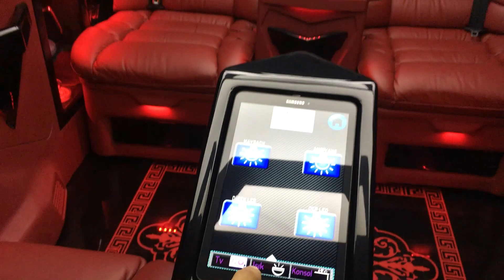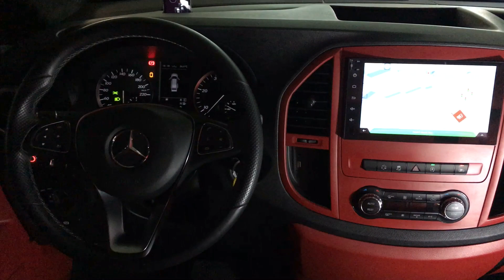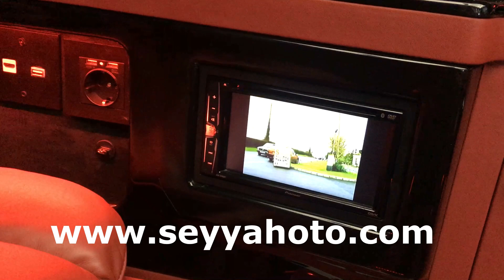575.000 TLye Satılık Yürüyen Saray - Pro Vip Mercedes Vito Viano - VolksWagen Transporter Multivan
MERCEDES​ ViTO SELECT TOURER
119 CDI - 2.200 cc -
7 İLERİ 7G-TRONİK OTOMATİK VİTES
6+1 Kişilik Hususi OTOMOBİL Ruhsatlı
EXTRA UZUN ŞASE - LONG KASA
ULTRA LUX - BUSINESS CLASS - ViP MAKAM ARACI
OTOMOBİL RUHSATLI OLUP 2 YILLIK OLUP 1.2. VE 3. KÖPRÜLERİ RESMİ OLARAK KULLANABİLMEKTEDİR.
ARAÇ İÇERİSİNDEKİ TASARIM PROJELİ OLUP RUHSATA İŞLİDİR. TÜVTÜRK MUAYENESİNDE VEYA TRAFİKTE SORUN SIKINTI ÇIKARTMAZ
- -  RED CASTLE  - -
DETAYLAR İÇİN: 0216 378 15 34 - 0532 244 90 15
VİP BÖLMEDE BULUNAN ÖZELLİKLER
- ​2 ADET TEKLİ MAKAM KOLTUKLARI AYAK DİNLENDİRMLİ

- KOLTUKLAR KOMPLE HAKİKİ DERİ VE PUF DÖŞEMELİDİR - TAM ORTOPEDİKTİR

- MAKAM KOLTUKLARI ISITMALI VE TİTREŞİMLİ MASAJLIDIR

- ELEKTRİKLİ YATARLI İLERİ GERİ HAREKETLİ -  ELEKTRİKLİ KOLTUK BAŞLIKLARI - BALDIR DESTEKLİ

- ARAÇ İÇİNİ VE KAPI GİRİŞİNİ GENİŞLETMEK İÇİN GİZLENEBİLİR CEP KOLTUKLAR

- S CLASS KOLTUK KONTROL DÜĞMELERİ

- SONY PLAY STATION PS 4 OYUN KONSOLU

- 4. NESİL APPLE TV SİSTEMİ

- 400 KANALLI HD KALİTE UYDU

- 32" PHİLİPS SMART TV - ASANSÖRLÜ ARA BÖLME SİSTEMİ

- 19" TAVAN MONİTÖR

- PIONNER DOKUNMATİK DOUBLE EKRAN TV

- ÖN VE ARKA KAMERALI GÖRÜNTÜLEME SİSTEMİ

- TABLETLE AKILLI ARAÇ KONTROL SİSTEMİ

- 220 VOLT (2.500 WATT İnvertör Sistemi) -

- HDMI - USB Bağlantıları

- PARALEL TELSİS TELEFON SİSTEMİ (DOKUNMATİK EKRAN)

- DERİN DONDURUCULU BUZDOLABI 20 LT

- ARZUM KAHVE MAKİNASI

- ÖZEL OSMANLI MOTİF KAHVE FİNCAN TAKIMI​
- MECKHANIC ÖZEL SAAT

- HAKİKİ MAUN AHŞAP TRİMLER

- ÖZEL MOTİFLİ HAKİKİ MAUN ÇİZİLMEZ TABAN

- ÖZEL LEDLİ AMBİANCE AYDINLATMA SİSTEMİ

- MY BACK MOTİF TAVAN AYDINLATMA

- 2 ADET ÖZEL KOLTUK ALTI ÇEKMECE

- 2 ADET GİZLENEBİLİR MAUN MASALAR

- ULTRAVIOLE LAZER FİLMLİ RENKLİ CAMLAR

ÖN BÖLMEDE BULUNAN ÖZELLİKLER

- DOKUNMATİK DOUBLE EKRAN ANDROID SİSTEM TV - GERİ GÖRÜŞ KAMERASI - NAVİGASYON - BLUETOOTHLU ARAÇ KİTİ -

- ISITMALI ÖN KOLTUKLAR

- KARATMALI DİKİZ AYNALARI

- ADAPTİF CRUISE CONTROL (HIZ SABİTLEME - HIZLİMİTÖR)

- KATLANIR AYNALAR

- ADAPTİF BI XENON FARLAR

- YAĞMUR SENSÖRÜ - FAR SENSÖRÜ - ÖN VE ARKA PARK SENSÖRÜ

- ÇARPMAYI ÖNLEYİCİ MESAFE SENSÖR

- ŞERİT TAKİP ASİSTANI

- KÖR NOKTA UYARICI SENSÖRLER

- TİTREŞİM UYARICILI MULTİFONKSİYONEL DİREKSİYON

- OTOMATİK PARK SİSTEMİ

- 4 ADET AIRBAG

- ÇİFT YÖNLÜ KLİMATRONİK KLİMA

- YAN KORM BARLAR - KROM PORTBAGAJ - SPOILER

KREDİ KARTI GEÇERLİDİR

CUMARTESİ VE PAZAR GÜNLERİ AÇIĞIZ...

VolksWagen; Transporterleriniz - Caravelleleriniz - Caddyleriniz | Mercedes; Vitolarınız - Vianolarınız - - - vip araçlarınız - makam araçlarınız Değerinde Peşin - Nakit Alınır... Uygun Takas imkanı sağlanır.. Anında Size Uygun Evraksız Kefilsiz Kredi Çıkartılır... Kısa Sürede Düşük Oranla  Kredi Çıkartılır ve Aynı Gün İçinde Araç Teslim Edilir...

SEYYAH OTOMOTİV

(BAŞKA YERDE ŞUBEMİZ VEYA BAYİMİZ YOKTUR...)
SATILIK Teslime Hazır Vip Minibüsler - Utralüx Vip Makam Araçları
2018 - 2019 Sıfır VolksWagen Yeni Nesil Transporter T6 2.0 TDI 114 Hp -150 Hp Uzun Şase Yeni Kasa (Sıfır KM)
Vip Design
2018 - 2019 Sıfır Mercedes Vito Vip dizayn ve Turizme uygun Ticari 9+1 Minibüs Çeşitleri
Exclusive Confort ViP - ABT body kit
Profesyonel vip design
SATILIK DİĞER RENK ÇEŞİTLERİ İÇİN BİZİMLE İRTİBATA GEÇEBİLİRSİNİZ...
BEYAZ - SİYAH - GÜMÜŞ GRİ - KAHVERENGİ - SARI - MAVİ - BORDO - SİYAH&TURUNCU - MOJOVA BEJİ -
Turizme D2 Belgesine uygun Araçlar
Şehir İçi Taşımacılığa uygun Minibüsler
Personel Servisine Uygun Minibüsler
Vip Taşımacılığa Uygun Minibüsler
Hususi Aile kullanımına uygun Minibüsler
Beklemek Yok Anında Teslim.
Araç ve iç dizaynı sıfırdır. (2yıl garantilidir...
Satılık Vip Araç Modifiye ve Tuning Uygulamaları için
Özel Tasarım Dizayn Vip Araçlar için
Aile Tipi Vip Araç Üst Düzey Vip Makam Araçları
vip caravelle - vip transporter - vip volkswagen
vip multivan - vip crafter - vip sprinter - vip v class
vip mercedes - vip vito - vip viano - vip minibüs
vip araç - çeşitleri için web sitemizi ziyaret edebilirsiniz.
SEYYAH OTOMOTİV
Detaylı bilgi için - 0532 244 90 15
Facebook & Instagram & Twetter & Youtube
SEYYAH OTO
Luxury car design

 luxury - Exclusive - Modified - tuning - sports - cars - automatic - drift - car - safari - family - design - karavan - kamping - caravan - camping - abt - yeni kasa transporter new transporter yeni transporter 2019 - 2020 yeni tip caravelle multivan kombi l minibüs yerli otomobil togg yerli araba tanıtımı

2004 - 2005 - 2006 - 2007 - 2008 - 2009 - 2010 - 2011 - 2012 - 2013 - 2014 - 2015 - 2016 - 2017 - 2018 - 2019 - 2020